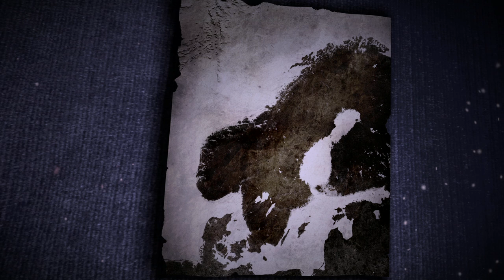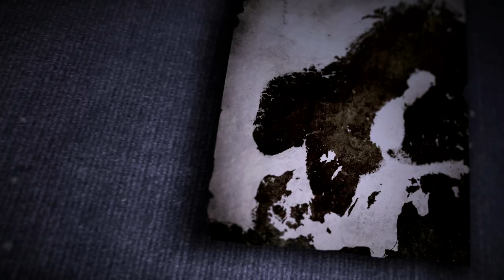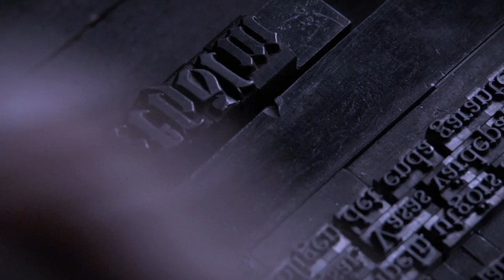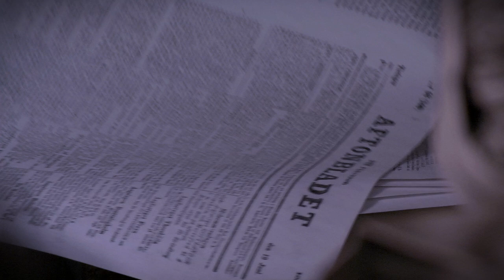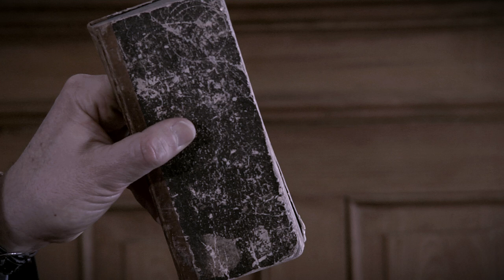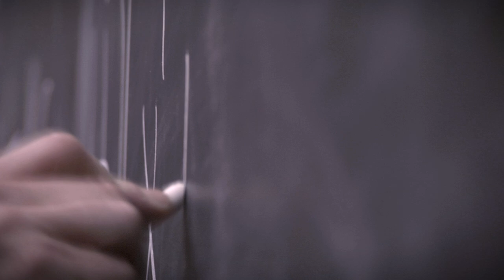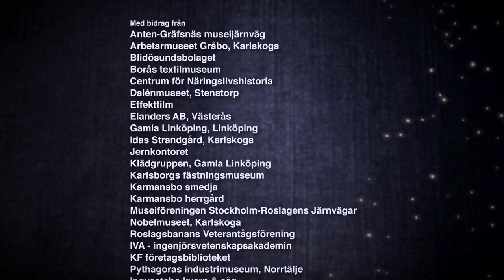När Sverige blev rikt, del 1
I tre delar får vi följa Sveriges utveckling från 1800-talets fattiga jordbruksland med stora skaror utvandrare, över snilleuppfinnarna och de industriella succéerna fram till 1970-talet. Journalisten och författaren Ronald Fagerfjäll berättar och medverkar gör bland andra Lotta Gröning och Peter Wallenberg.
Denna tv-serie sändes våren 2010 på TV4 Fakta. Företagsamheten.se har fått rätten att lägga ut den. Serien kan fungera som inspirationsmaterial i högstadieundervisningens samhällsorientering samt lektioner i historia och samhällskunskap på gymnasiet.
Programledare: Ronald Fagerfjäll, Producent: Calle Magnell